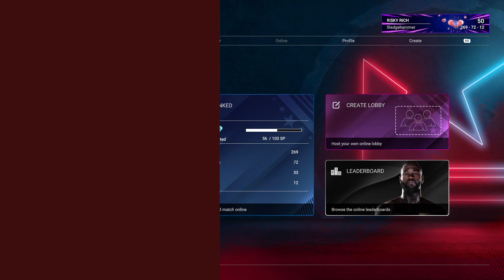Undisputed Boxing Online "The Cobra" Carl Froch vs Saul "Canelo" Alvarez IV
I'm The Cobra
Womens Revolution Update#
UndisputedBoxing#
Online Ranked
Risky Rich vs Kapo3BK